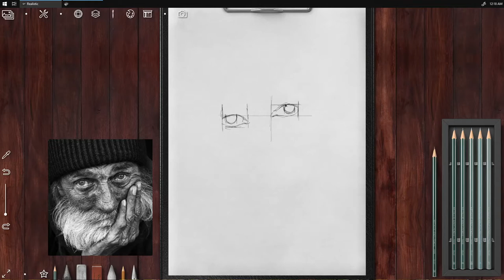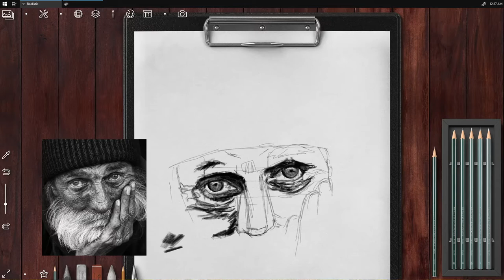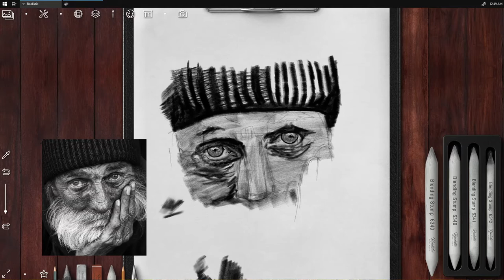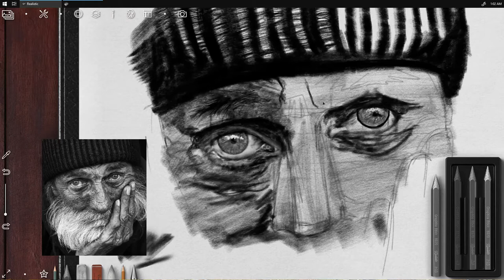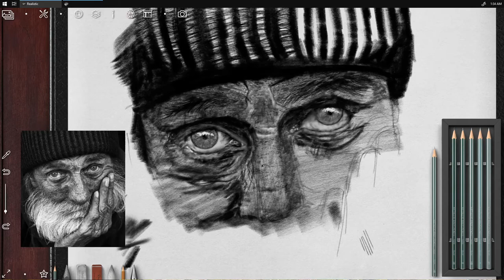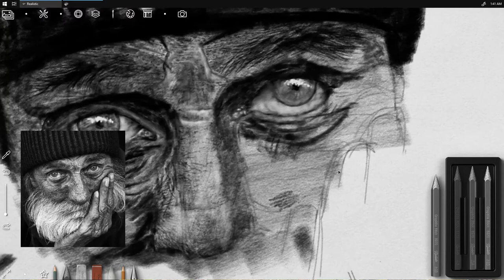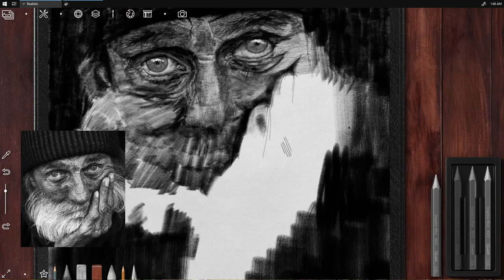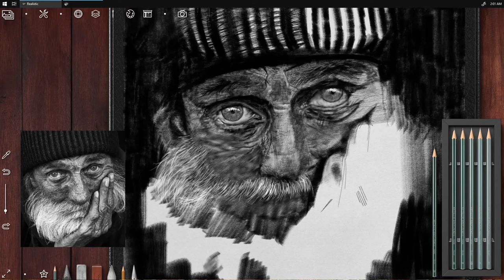Sketch 365-1 with Realistic Paint Studio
yet another digital pencil sketch, this is actually how I draw and use the tools when I draw in real life... freakishly satisfying to draw without the charcoal/graphite finger mess...

What I used:
Realistic Paint Studio
Kuadro - to pin reference materials
Wacom Cintiq 22HD
Real rulers for measurement